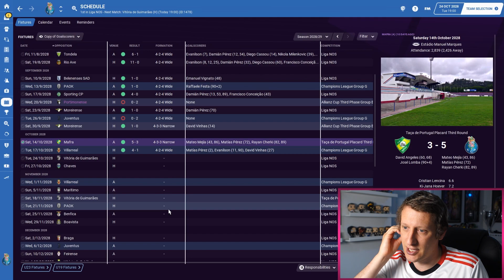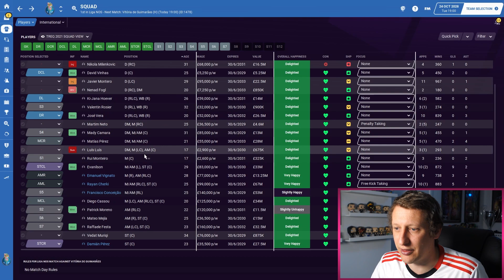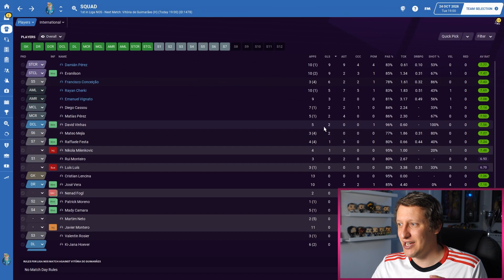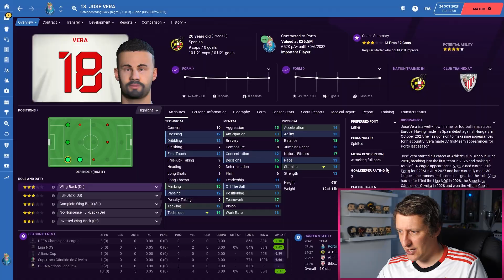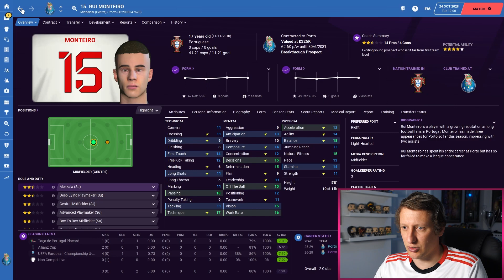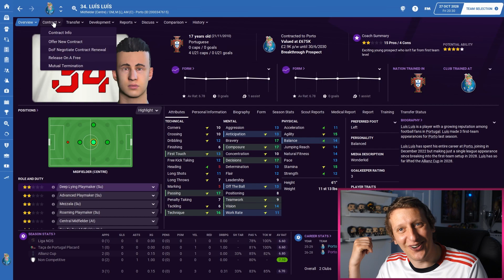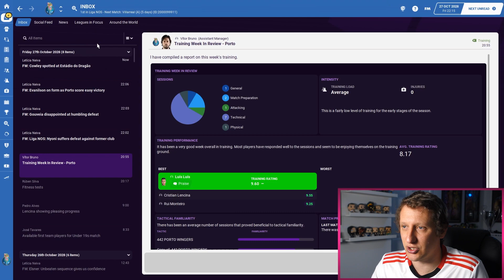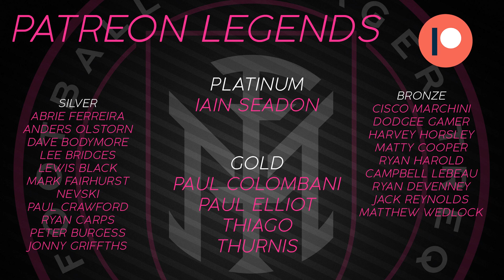RECORD VICTORY | SMASHING LIGA NOS | FM21 EP44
Welcome to my Football Manager 2021 series The Special One where we follow myself (Jose Trequinho) following in the footsteps of Mourinho. Starting at Setubal his home town club and the place of his first coaching role as we then look to progress to one of Portugal's big three and then onto winning titles in England, Spain and Italy.

Episodes Tuesday and Sunday

For monthly shirt giveaways, Entry into the FMP Super League,  to be a regen in one of my saves, play in draft modes and for BONUS extra content then please head over to the Patreon 👇

Talking, FM, Football shirts, Wonderkids and to help me with the Under The Radar series head over to my growing discord community.

doctor benjy, fm scout, lollujo, zealand, loki doki, tom fm, second yellow card